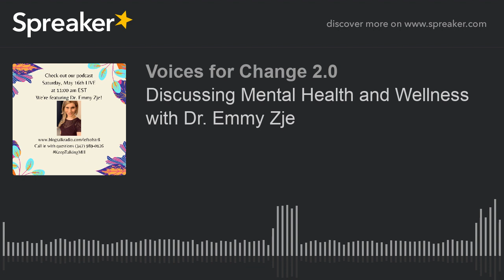Discussing Mental Health and Wellness with Dr. Emmy Zje